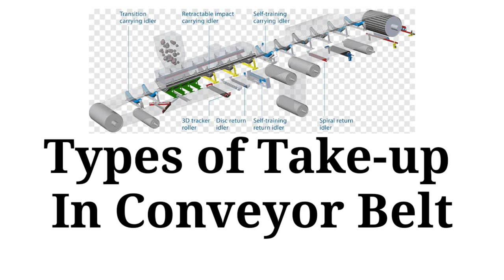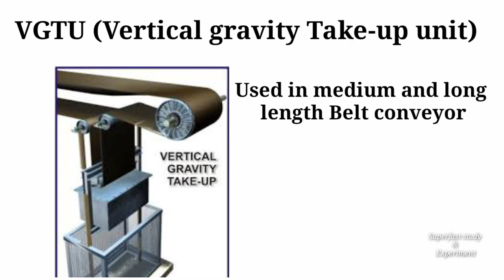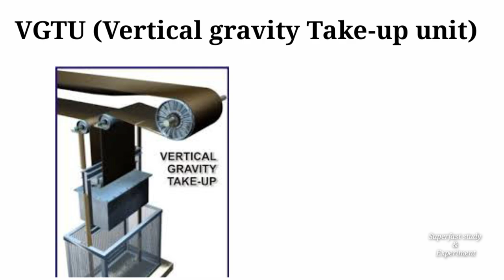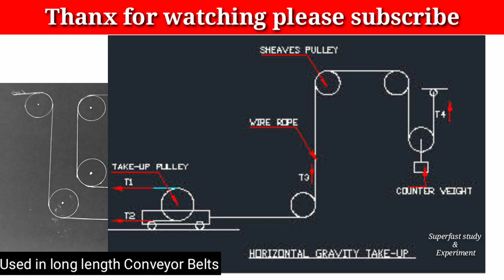Types of Take up in conveyor Belt | Horizontal Take-up unit | HGTU in Conveyor Belt | Screw Take-up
@superfaststudyexperiment Types of Take up in conveyor Belt | Horizontal Take-up unit | HGTU in Conveyor Belt | Screw Take-up.

Hello friends

I am Tarun Verma Welcome to our You Tube Channel "Super Fast Study and Experiment"

In this video we discuss About different types of Take-up unit used in conveyor Belt.

Conveyor Belt me Take-up kitne prakar ka hota hai
Different types of gravity Take-up unit